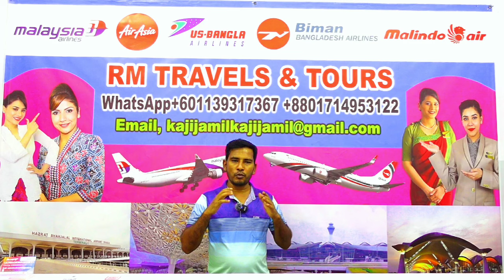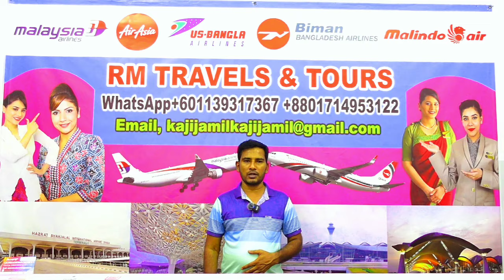কিভাবে ইমিগ্রেশন এর অ্যাপার্টমেন্ট নিবেন এবং জরিমানার টাকা কিভাবে পরিশোধ করবেন অবৈধ প্রবাসীরা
RM Media TV YouTube channel Kuala Lumpur Malaysia

RM TRAVELS &TOURS Kaji Jamil

আমাদের অফিসের ঠিকানা 👇
36_G JALAN SUNGAI KERANJI P 32/P SEKSYEN
40460 SHAH ALAM SELANGOR

মালয়েশিয়া সোনার দাম কত 2024
মালয়েশিয়া বিমান টিকেটের দাম কত ২০২৪
মালয়েশিয়া বিমান টিকেটের দাম কত 2024
gold price malaysia 1 gram 2024
malaysia gold price today 916
malaysia gold market price today
hanifa market kuala lumpur malaysia 2024
Masjid India Kuala Lumpur Malaysia
Masjid India gold market Kuala Lumpur
 Hanifa market gold price Kuala Lumpur Masjid India  gold and diamond price Malaysia আজকে মালয়েশিয়া ইন্ডিয়া মার্কেটে সোনার দাম কত
আমাদের এই চ্যানেলে সবসময় মালয়েশিয়ার স্বর্ণের দাম এবং ডায়মন্ডের দাম জানানো হয় আশাকরি আপনাদের যদি উপকারে আসে তাহলে ভিডিওটি শেয়ার করে অন্য প্রবাসী ভাইদের কে দেখার সুযোগ করেদিন

how to all Bangla Blogs video Kaji Jamil Magura Bangladesh All Blogs video people & blog